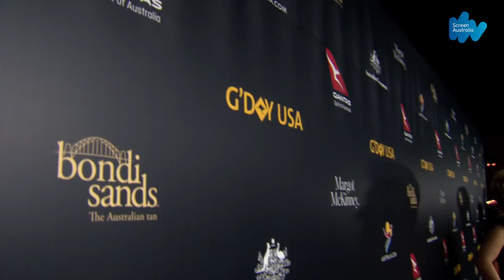G'DAY USA - 2019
G'Day USA! And congrats to honourees Liam Hemsworth, production designer Deborah Riley and music legend Helen Reddy